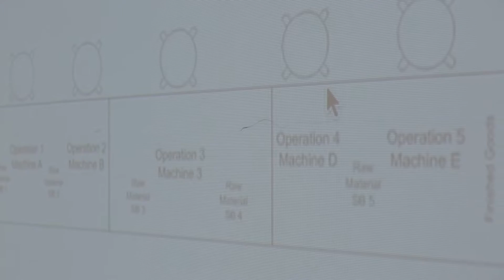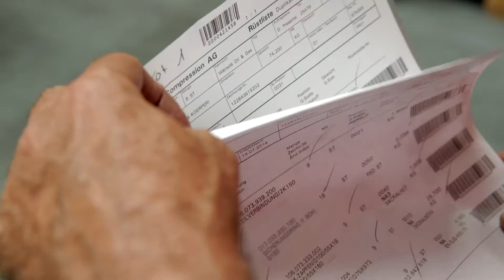Bachelor of Science in Engineering and Management | ZHAW School of Engineering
The Engineering and Management degree programme will appeal to anyone with a keen interest in both engineering and businessrelated issues. A modern engineer's profile offers excellent career prospects in all industry and service sectors. Industrial engineers analyse and optimise business processes, design products and services in customer-oriented ways and deploy resources
appropriately and efficiently.